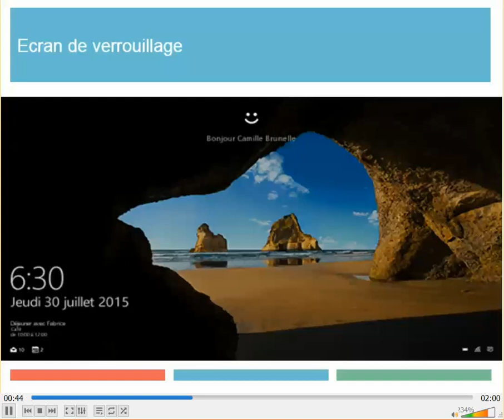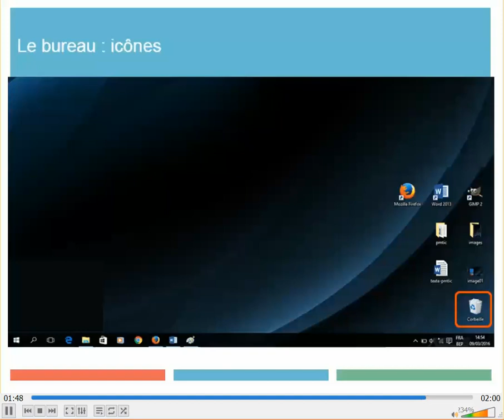3 - Le Démarrage (Module Intro. en informatique)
Cours PMTIC
0:01 les généralités de Windows 10
0:21 1er écran: écran de verrouillage
0:49 2e écran: écran de connexion
1:02 3e écran: son bureau